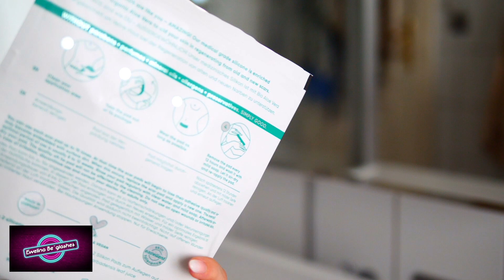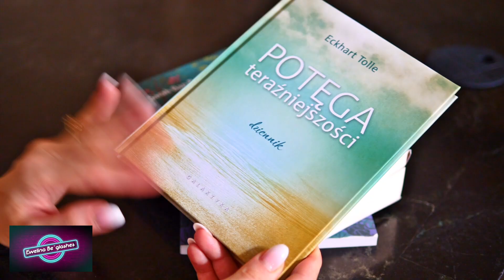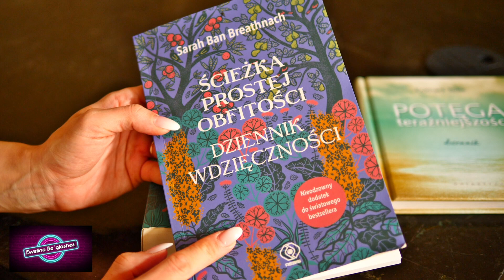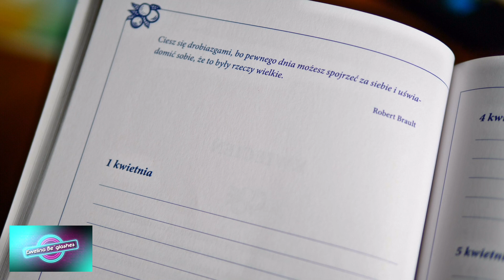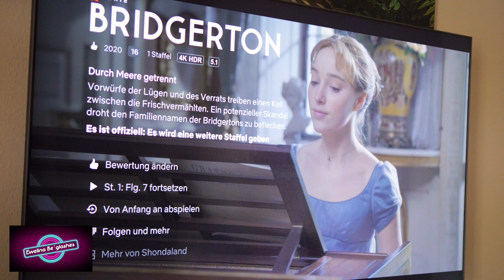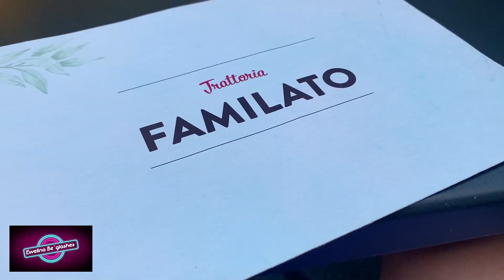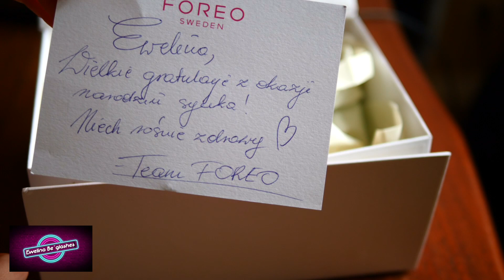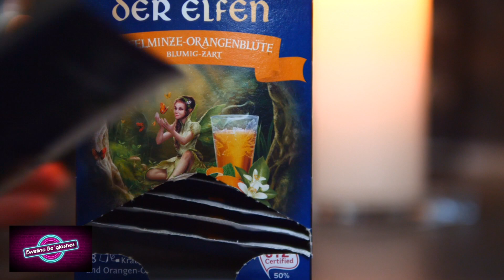Zara Haul, gotowanie i randkowanie | VLOG